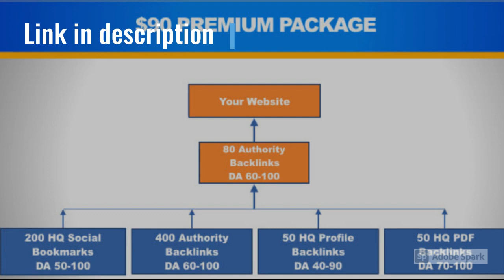I will manually create high authority seo backlinks from top brands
OVER 50,000 SATISFIED CLIENTS.
WINNER OF THE “FIVERR Labs SEO Experiment”.
THE ONLY GIG RECOMMENDED BY ALEX BECKER, RYAN DEISS, KOTTON GRAMMER, AND OTHERS
TRUSTED SELLER WITH OVER 140,000 SALES ON FIVERR.

These days Google doesn’t mess around, and you shouldn’t either. If you want better SEO rankings, then you need high DA backlinks.

I will manually create powerful permanent web 2.0 profile links and web 2.0 blogs from some of the biggest DA 60-100 Authority sites on the planet, like:

Ted
Myspace
Yelp
Trello
OpenStreetMap
Wordpress, and much more!

Why it’s LOVED by so many?

✓ 73% of saw rankings increase within 40-60 days timeframe.*

✓ 100% SAFE, White Hat and Manual work.

✓ Natural mix of no and dofollow, anchored, and naked URLs.

*Premium Package

Use to:

Link directly to your website.

Link to your Youtube Video.

Power up tier 1 links or your social media profiles.

Don't forget to check out the FAQ.